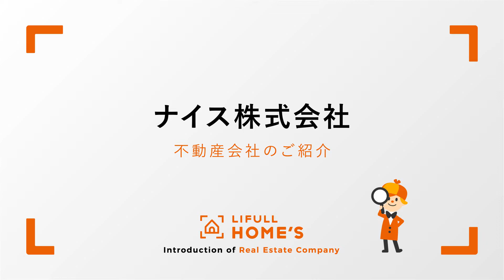ナイス株式会社のご紹介｜LIFULL HOME'S 新築一戸建て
日本最大級の不動産・住宅情報サイトLIFULL HOME'Sが、新築一戸建て各社の特徴・施工事例を紹介します。

▼「ナイス株式会社」の取り扱い物件など、詳細はこちら

『LIFULL HOME'S』は、北海道から沖縄まで、全国の不動産物件情報をご希望にあわせて検索できる不動産・住宅情報サイトです。物件情報だけでなく、家賃相場や各種ノウハウ、気になる駅・地域の周辺情報、住まいのトレンド、契約・引越し関連サービスまで、住み替えに関するあらゆる情報、サービスをワンストップで提供しています。まで、住み替えに関するあらゆる情報、サービスをワンストップで提供しています。